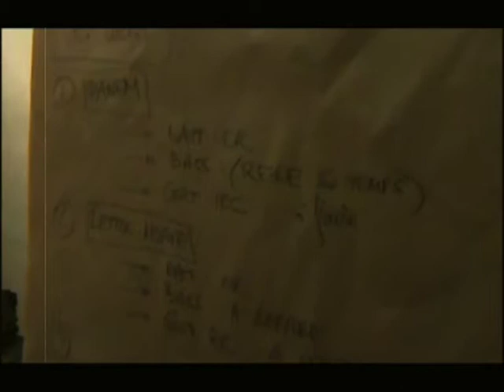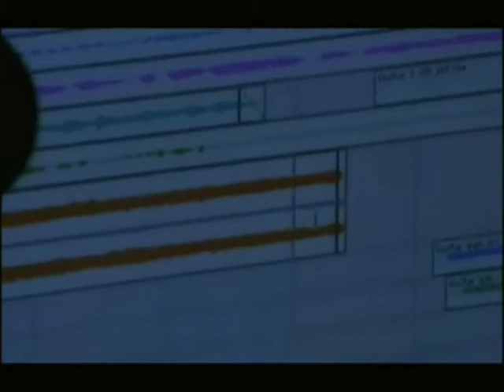Panem et Circenses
Les Gens du Bar